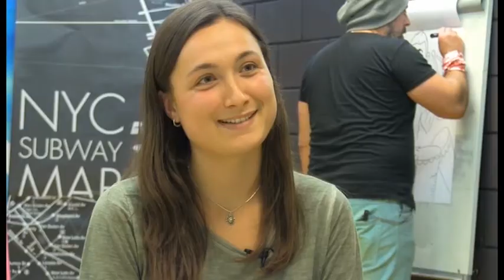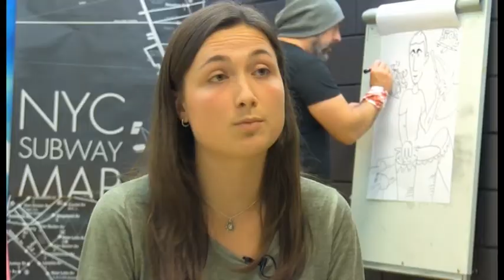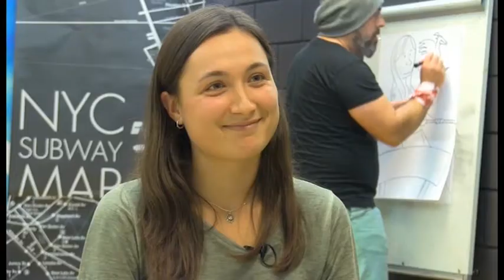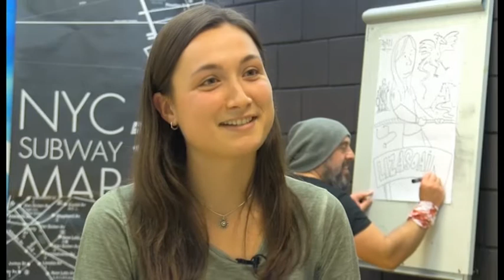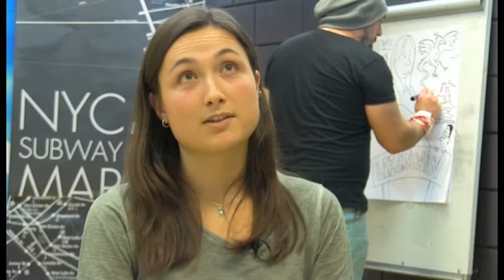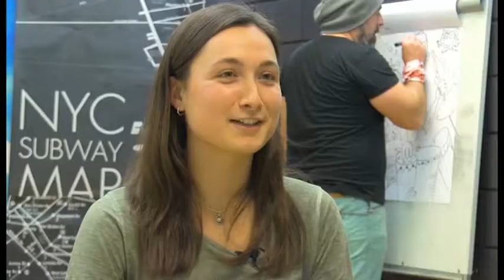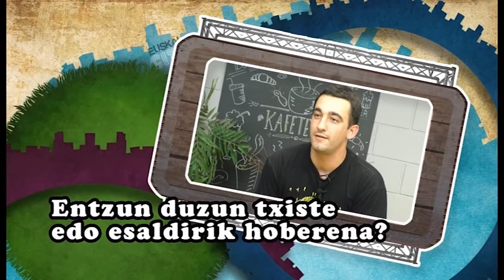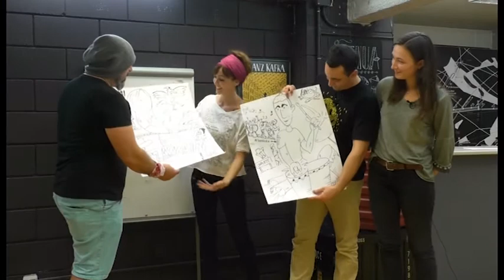EUSKAL CITY - Irati Ruiz eta Aitor Etxeberria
Gonbidatuak: Irati Ruiz (Lizasoain) eta Aitor Etxeberria (Uharte)